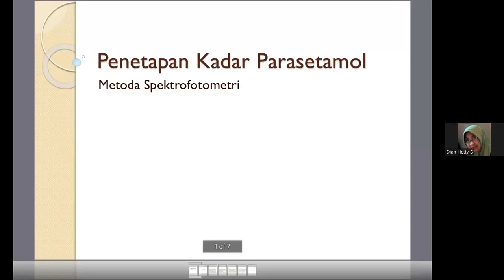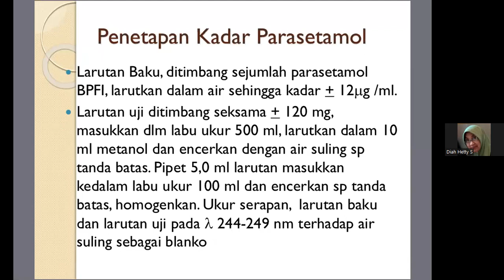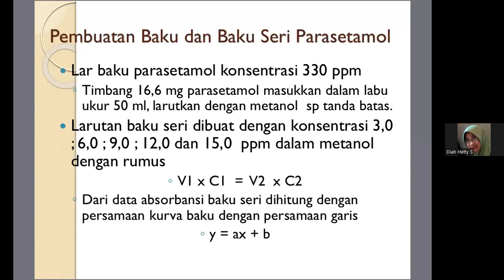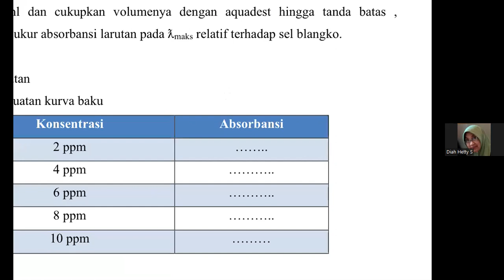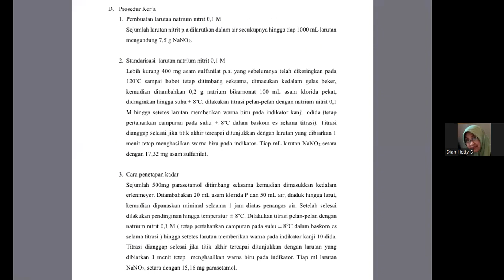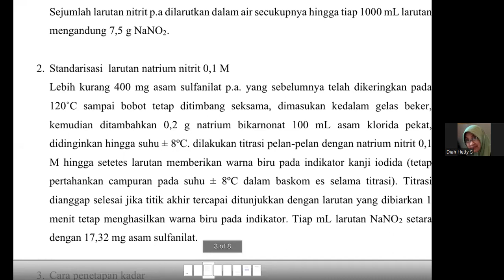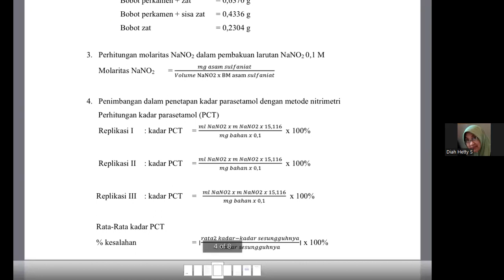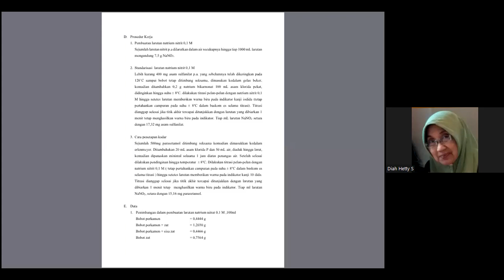Pr.Toksikologi, PK Parasetamol : Bu Diyah